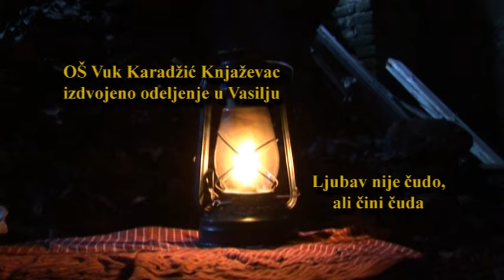Predstava "Ljubav nije čudo, ali čini čuda"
"Ljubav nije čudo, ali čini čuda"
OŠ "Vuk Karadžić" Knjaževac
Izdvojeno odeljenje Vasilj